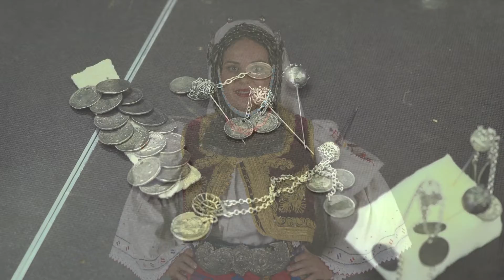АЗБУКА НОШЊЕ: На слово E и И... Еждер и игла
Азбука ношње
(почетница)

На слово E и И... Еждер и игла

Азбука ношње – почетница је увод, увертира у чудесни свет традиције и фолклора, први корак на путовању у проучавање народне ношње. Осмишљена је и креирана са жељом да отвори врата богате ризнице прошлих времена и да покаже лепоту, маштовитост, вештину, сналажљивост наших предака. Зашто је то важно? Ништа на овом свету није настало ни из чега – све што нас окружује, па и ми сами, својим постојањем наслањамо се на оно што је било пре нас. Нико није “тиква без корена”. Познајући прошлост, знамо ко смо. Народна ношња је део слагалице коју зовемо идентитетом – сваки њен део је прича за себе, која се може испричати на много начина – како, где и од чега је настала, у ком времену, ко ју је својим рукама и маштом направио, ко ју је када, како и зашто носио, како се живело и у шта се веровало, ко ју је сачувао за нас. Свака ношња носи делић нечије душе. Имајте то на уму када носите народну ношњу и док гледате ове видео клипове...

***Пројекат Културног центра "Младост" Футог је реализован уз подршку Фондације "Нови Сад - Европска престоница културе" у оквиру програмског лука "Сеобе" и Министарства културе и информисања Републике Србије

Продукција:
КЦ Младост Футог
 2021.

Директорица КЦ Младост Футог
Александра Рајак

Реализација:
Александра Добрин
Милан Степанов
Иван Терзић
Спасоје Туфегџић
Роберт Букарица
Срђан Јекелић

Музика:
Сербоплов
Azbuka nošnje
(početnica)

Na slovo E i I - Ežder i igla

Azbuka nošnje – početnica je uvod, uvertira u čudesni svet tradicije i folklora, prvi korak na putovanju u proučavanje narodne nošnje. Osmišljena je i kreirana sa željom da otvori vrata bogate riznice prošlih vremena i da pokaže lepotu, maštovitost, veštinu, snalažljivost naših predaka. Zašto je to važno? Ništa na ovom svetu nije nastalo ni iz čega – sve što nas okružuje, pa i mi sami, svojim postojanjem naslanjamo se na ono što je bilo pre nas. Niko nije “tikva bez korena”. Poznajući prošlost, znamo ko smo. Narodna nošnja je deo slagalice koju zovemo identitetom – svaki njen deo je priča za sebe, koja se može ispričati na mnogo načina – kako, gde i od čega je nastala, u kom vremenu, ko ju je svojim rukama i maštom napravio, ko ju je kada, kako i zašto nosio, kako se živelo i u šta se verovalo, ko ju je sačuvao za nas. Svaka nošnja nosi delić nečije duše. Imajte to na umu kada nosite narodnu nošnju i dok gledate ove video klipove...

***Projekat KC Mladost Futog sufinansira Fondacija "Novi Sad - Evropska prestonica kulture" u okviru programskog luka "Seobe" i Ministarstvо kulture i informisanja Republike Srbije

Produkcija:
KC Mladost Futog
 2021.

Direktorica KC Mladost Futog
 Aleksandra Rajak

Realizacija:
Aleksandra Dobrin
Milan Stepanov
Ivan Terzić
Spasoje Tufegdžić
Robert Bukarica
Srđan Jekelić

Muzika:
Serboplov